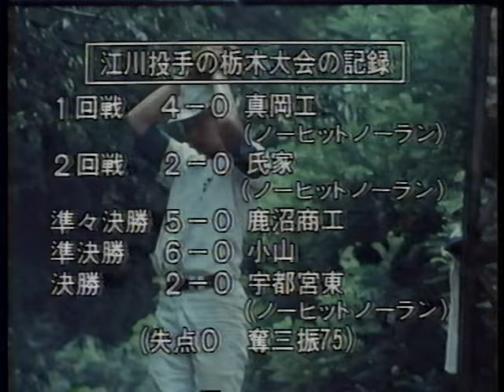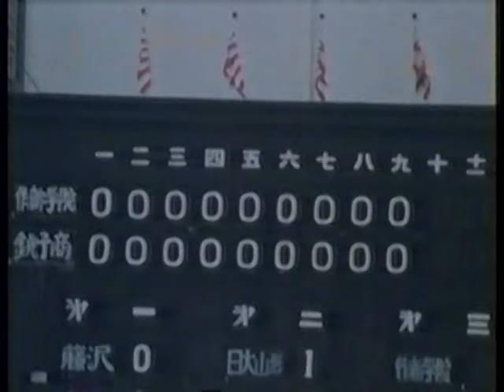江川卓 昭和４８年夏